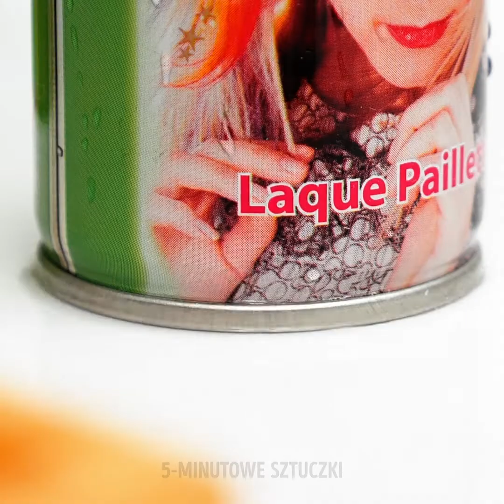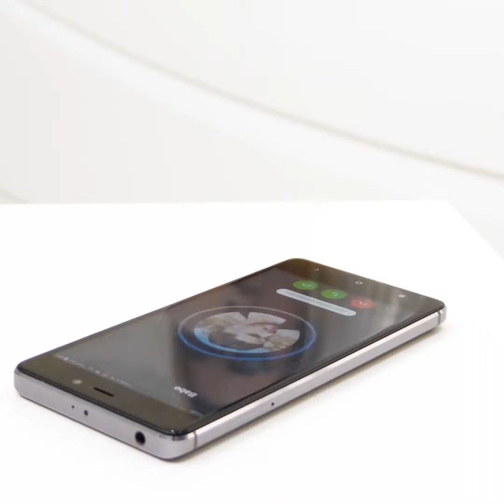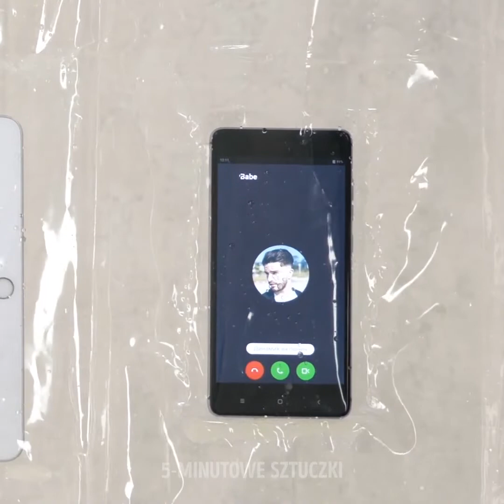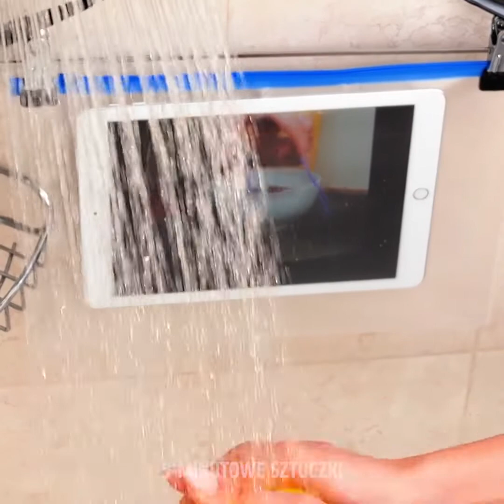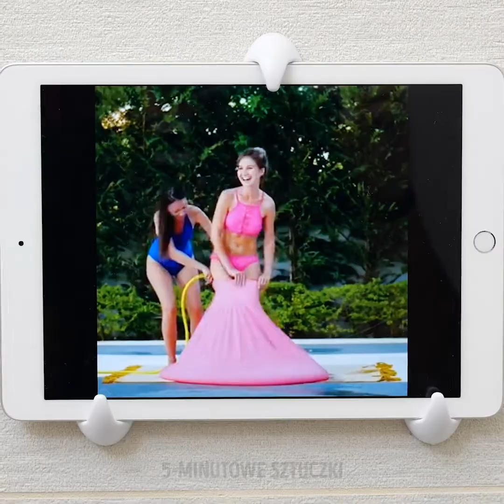28 PRAKTYCZNYCH HACKÓW ŁAZIENKOWYCH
ZNACZNIKI CZASU:
01:46 Mata antypoślizgowa
03:24 Wodoodporna obudowa do telefonu
04:13 Uchwyt do maszynki do golenia
06:14 Jak wyczyścić prostownicę
07:42 Organizer do łazienki
08:37 Wyczyść toaletę octem
10:19 Uchwyt do tabletu